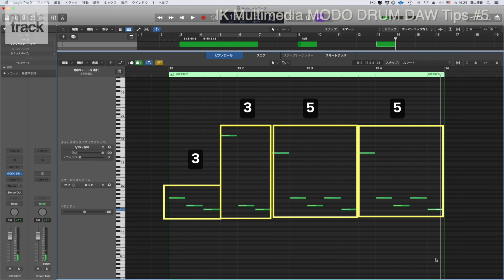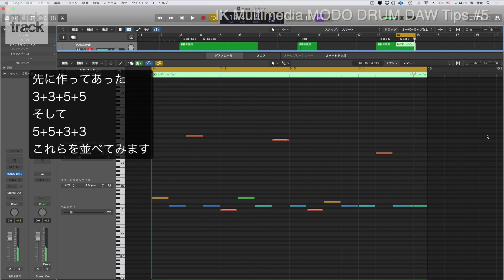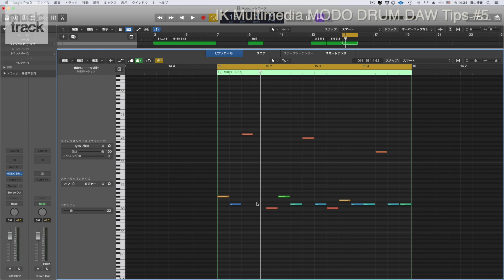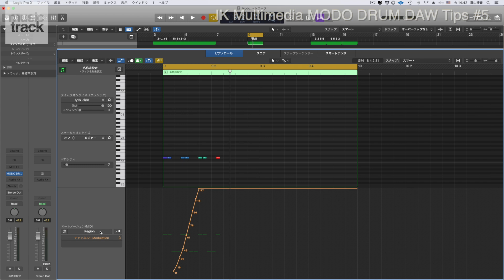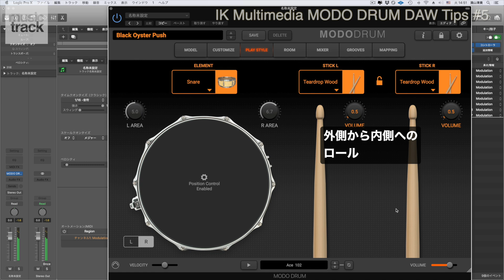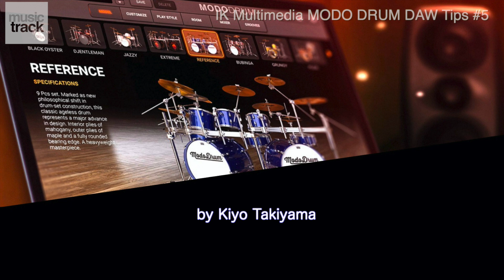IK Multimedia MODO DRUM DAW Tips #5. [No Talking]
IK Multimedia MODO DRUM DAW Tips #5. [No Talking] & Japanese only.
プロのドラマーが伝授するドラム・プログラミングのTips

Chapter 5：4分の４拍子のフレーズを奇数でグループ化してカッコいいフレーズを作る
Chapter 5：Subdividing 4/4 phrase in odd and even numbers make great drum phrase you never expected.

DEMO by Kiyo Takiyama.